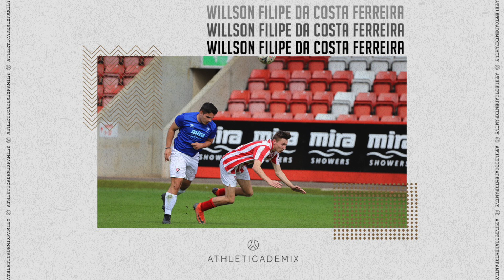Athleticademix - Wilson Filipe Da Costa Ferreira - Fall 2023